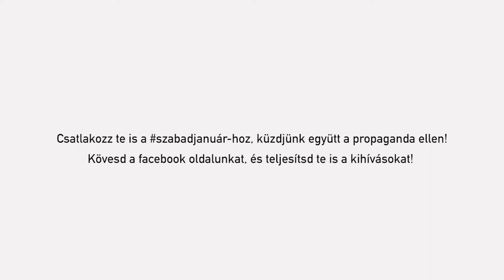Kerüld a propagandát, de maradj tájékozott!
Csatlakozz te is a szabadjanuár-hoz és küzdj a TASZ-szal a propaganda ellen!

A propaganda célja az emberek manipulálása, megfélemlítése, melyet valós vagy éppen valótlan információk és üzenetek terjesztésével érnek el. A propaganda csak akkor működik igazán jól, ha nincsen szabad sajtó!